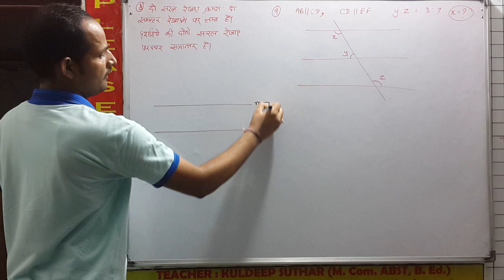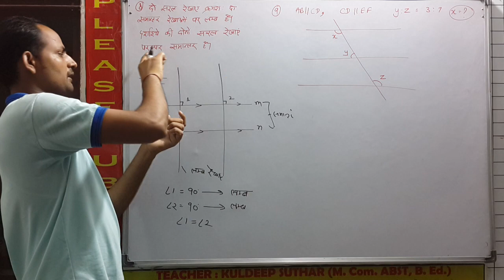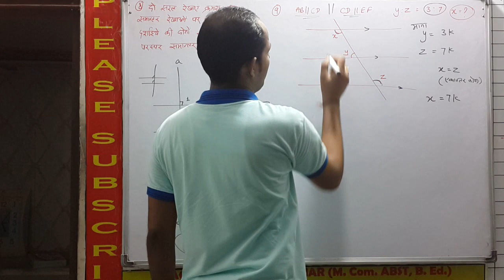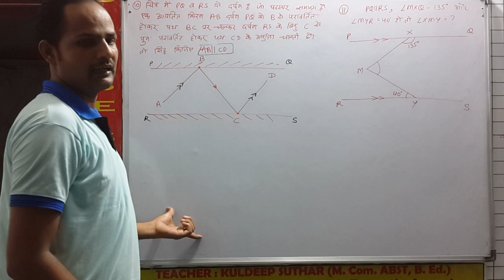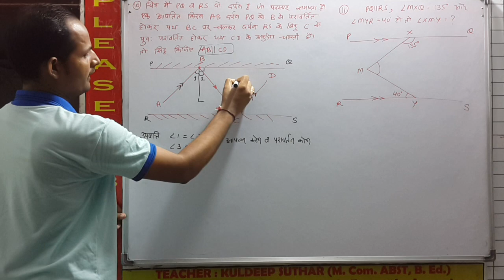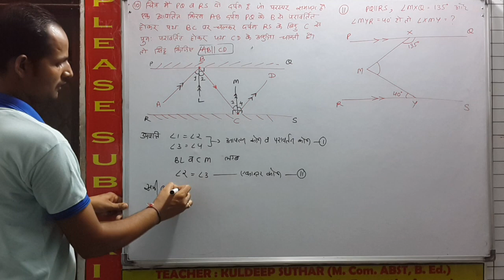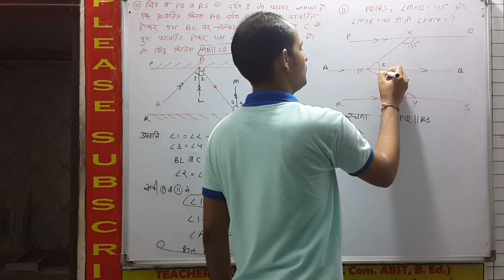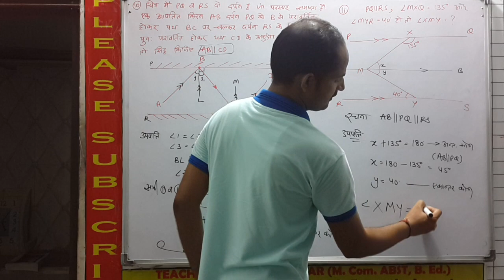Q. No. 8 to 11: Ex 5.2 Ch 5 Plane Geometry Line and Angle Class 9 Maths Rbse In Hindi